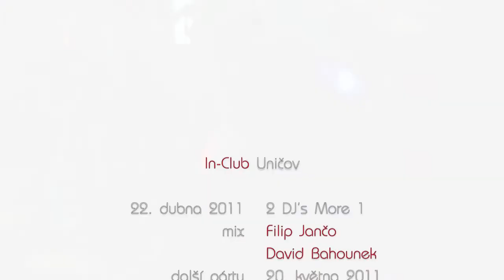In-Club.mov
22. dubna jsem se sešli na další luxusní párty v In-Club (u) v Uničově. Tentokrát na Vás byli DJ's dva - Filip Jančo a David Bahounek. Hrálo se jak to nejnovější, tak i to nejlepší z posledních 20 let. Hodně se i fotilo a taky jsme se vás na dost věcí ptali :-) In-Club Uničov pro vás hraje každý pátek a sobotu od 21 hodin. Na další párty s Filipem se sejdeme už v pátek 20. května :-) Víc na a nebo na